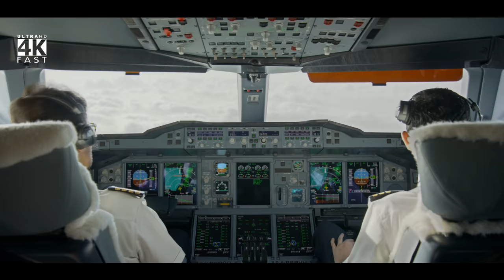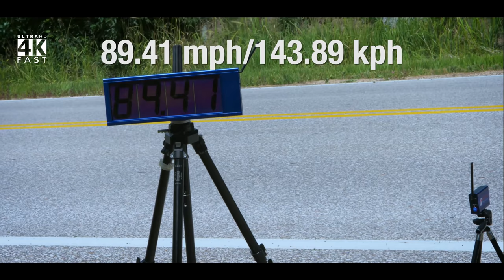People are really awesome | part 2 ultra HD |4k video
People are really awesome part 2 ultra HD 4k
by expert tecno